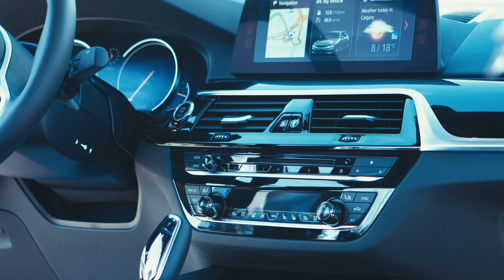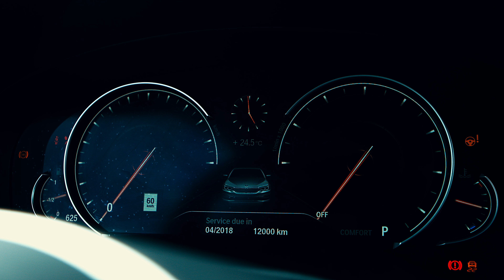2017 BMW Drive Event | BMW Gallery | Calgary BMW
The 2017 BMW 5 Series. First-draft commercial for BMW Gallery and Calgary BMW produced by IndireEntertainment

This commercial was produced by Mwabeni Indire, with Indire Entertainment.

An Indire Entertainment Video.

Music Artist: Silencyde
Song: Shroud